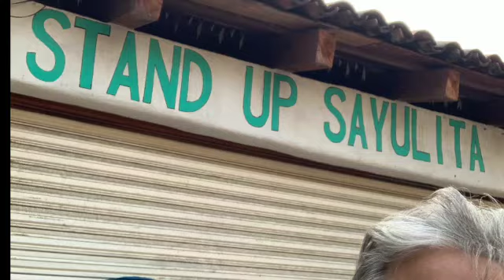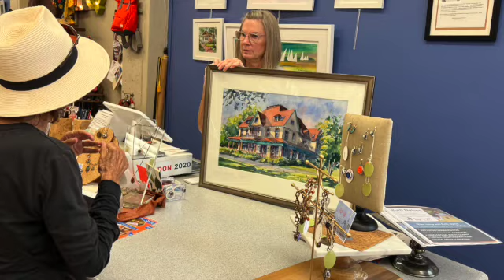December 2022 The Last 12 Months: Auerbach Highlight Reel SD 480p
Three minutes worth of highlights, a splendid time is guaranteed for all!